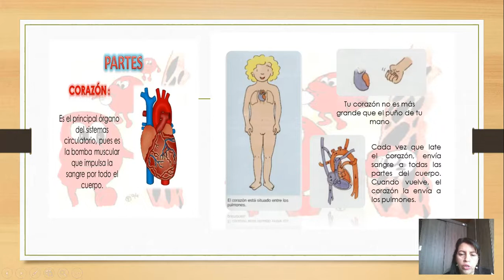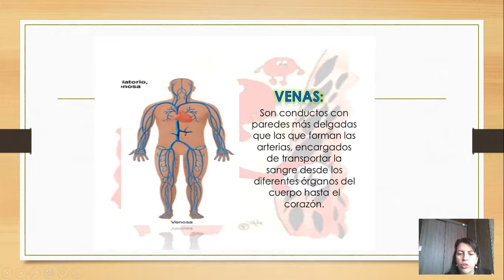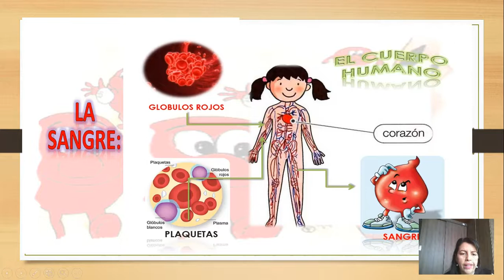Ciencias Naturales: Gdo 3º El sistema circulatorio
Ciencias Naturales:  Gdo 3º
 El sistema circulatorio